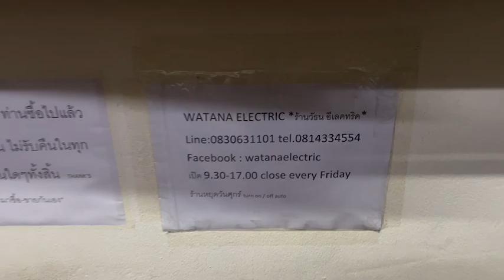3 dspro basic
DAC HI ENDแท้ออกใหม่แสนกว่า
*ฝากลดเพิ่ม 2000.-*
THETA DSPRO BASIC III MADE IN USA  สุดยอด DAC HI ENDแท้รุ่นใหญ่ รองรับสัญญาณครบทั้ง ANALOG / DIGITAL ๆลๆ เครื่องบ้านเรา ไฟ 220V สภาพเดิมสวยมาก ฟังเพลงเสียงดีสุดยอด 5ดาวระดับโลก ใช้งานเหมือนใหม่ ได้รางวัลมากมาย 5ดาวจากทั่วโลก + ติด STEREOPHILE ๆลๆ
ราคามือ1ตอนออกแสนกว่า ราคามือ2เมืองนอก+-50000.-เจ้าของส่งมาขายหน้าร้านถูกที่สุดเพียง 12900.-เท่านั้น
*ฝากลดราคาเพิ่ม 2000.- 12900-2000 เหลือเพียง 10900.-เท่านั้น
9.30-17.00น.(นอกเวลาฝากข้อความ)